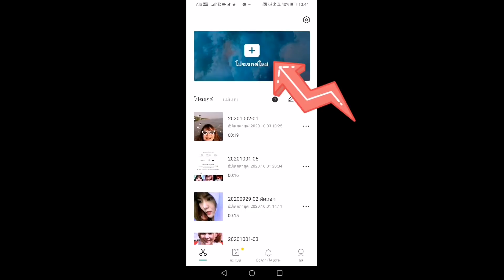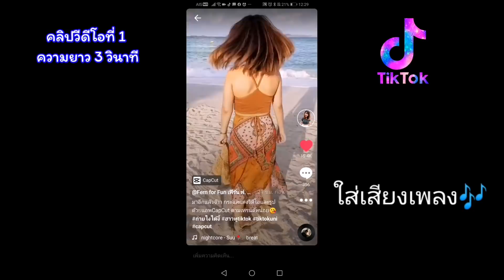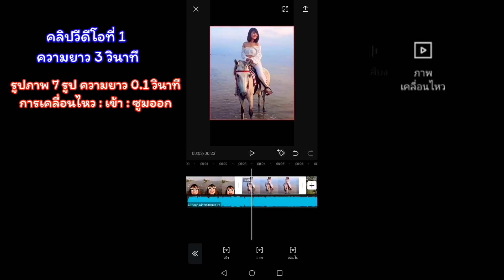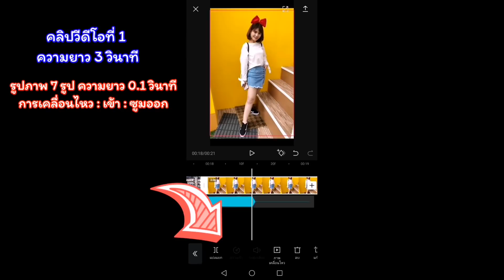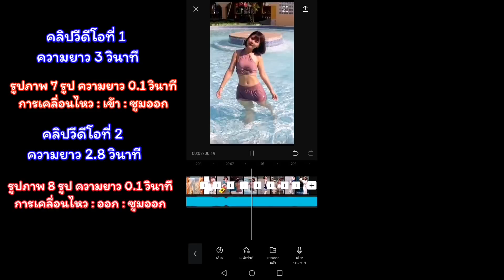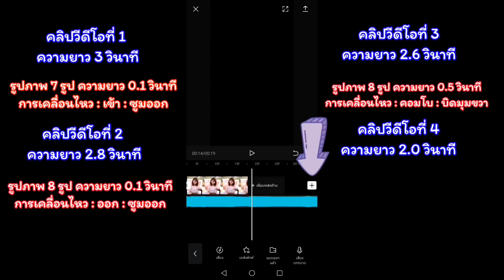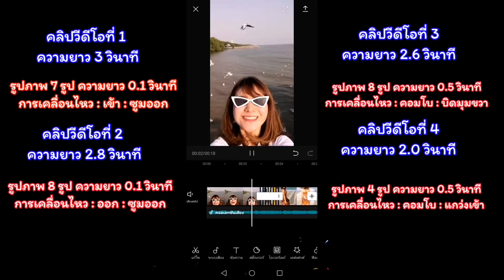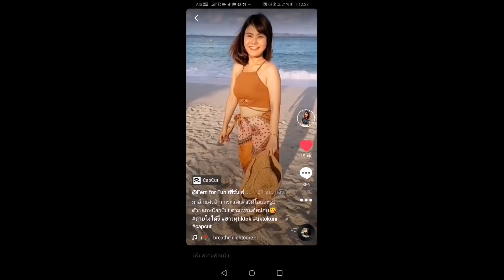Tiktok​ EP.55 ตัดต่อวีดีโอแต่งรูปด้วยแอฟCapcut ep.2 กระแสยอดฮิตในTiktokเวลานี้ CapCut​แต่งรูป